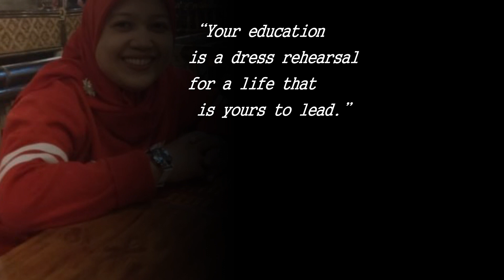slide wisuda SMAN 34 JKT 12 IPS 3